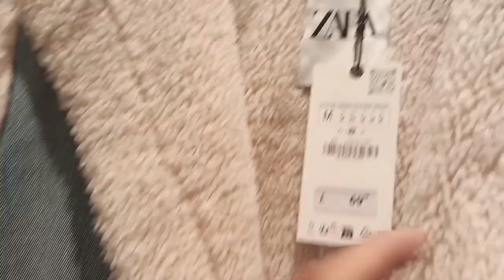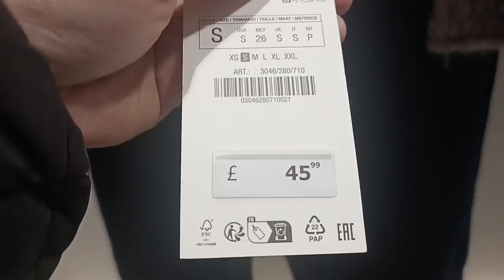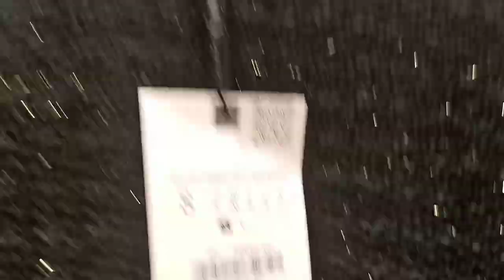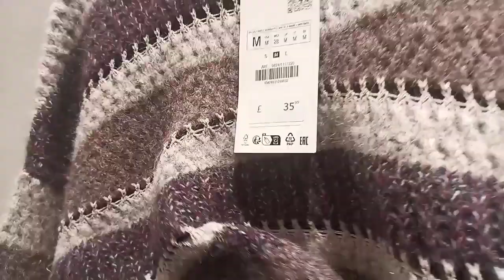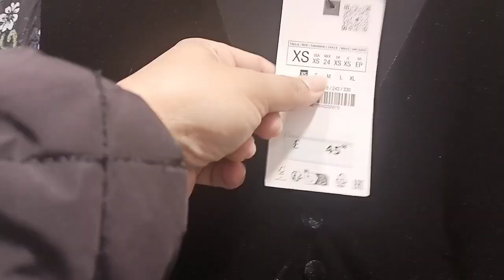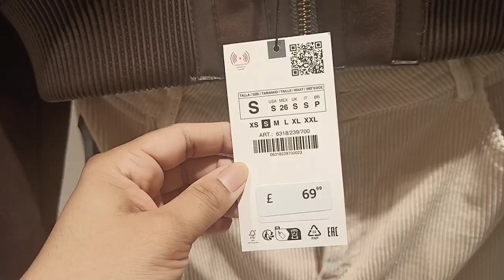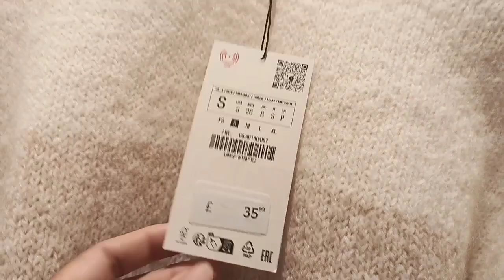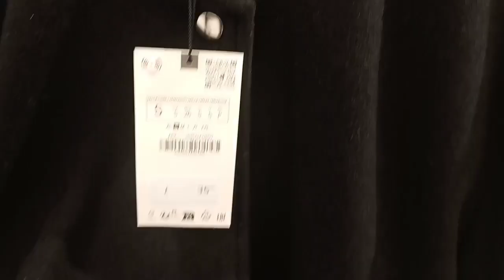Zara new winter collection October 2023 @window shopping in London by Gul